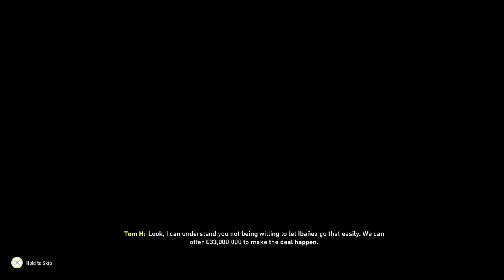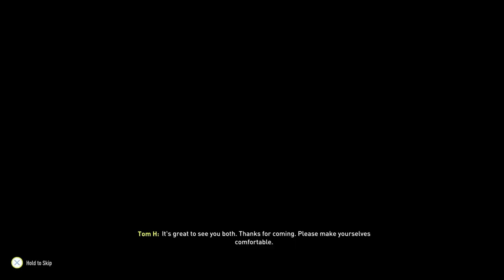BENFICA 5 YEAR REBUILD | DI MARIA RETURNS!! | FIFA 22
Sport Lisboa e Benfica are the most decorated club in the history of Portugal, they've won 37 league titles, 26 Taca De Portugal's and 2 European Cups, but recently they have fallen on hard times. They haven't won a league since the 2018/2019 season and have only made it as far as the Champions League quarter-finals once in the past 10 years and need a major turnaround if they are to compete with Porto and Sporting... Lets make Benfica great again!!